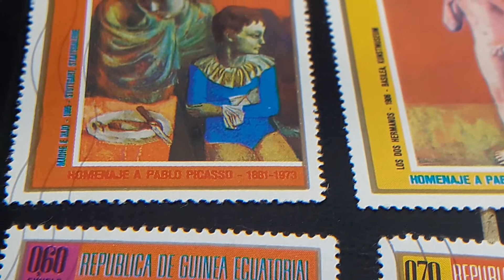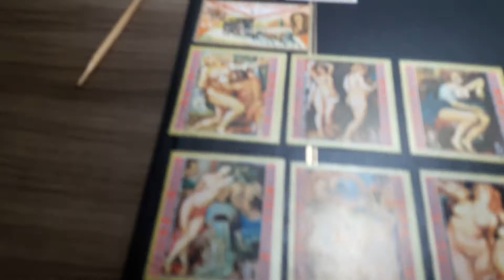SELLOS DE REPÚBLICA DE GUINEA ECUATORIAL DE 1973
SELLOS DE REPÚBLICA DE GUINEA DE GUINEA  ECUATORIAL